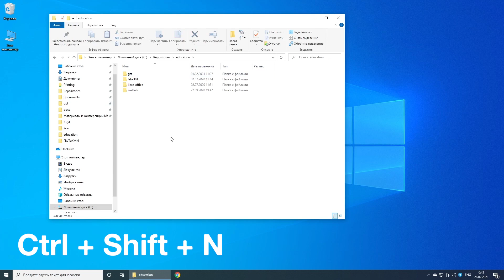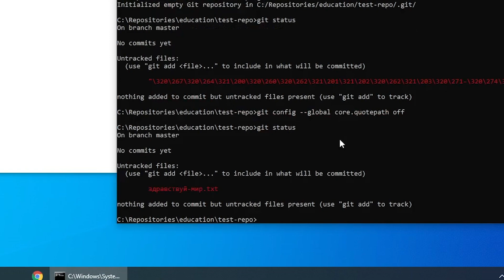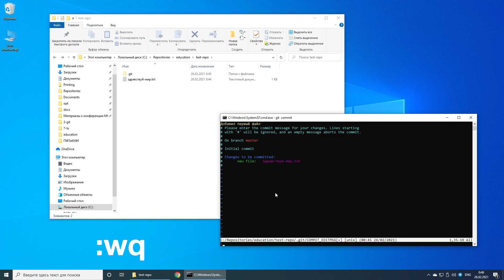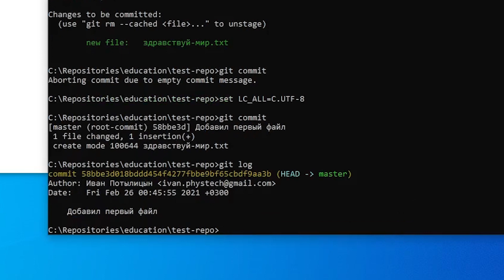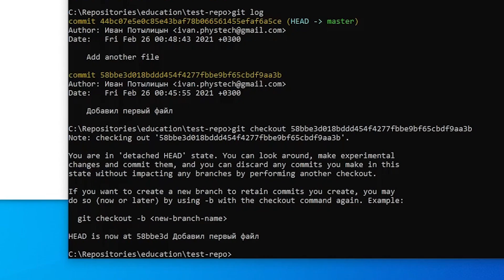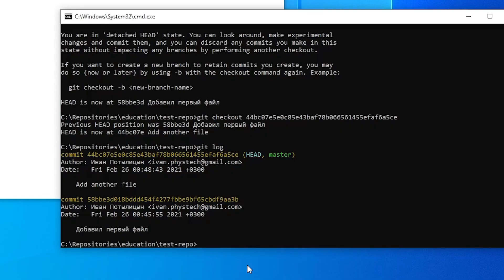3-3 Git - Репозиторий